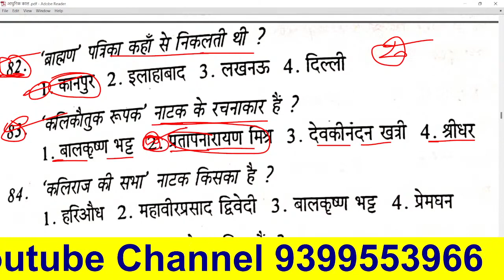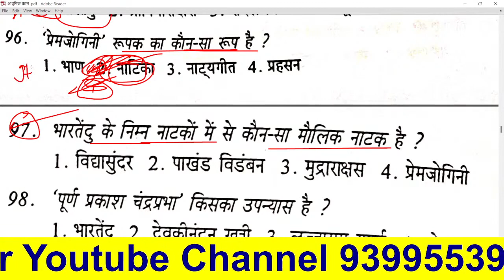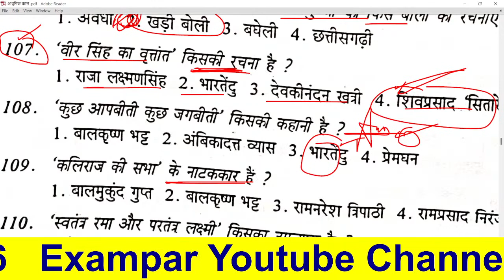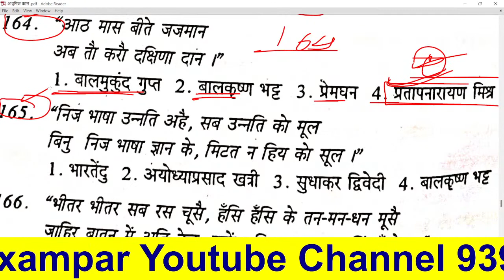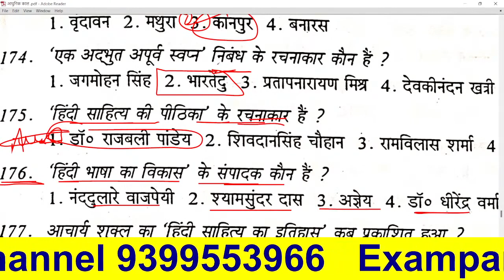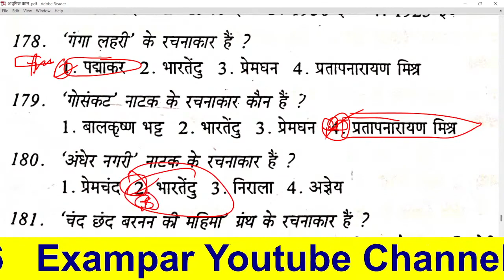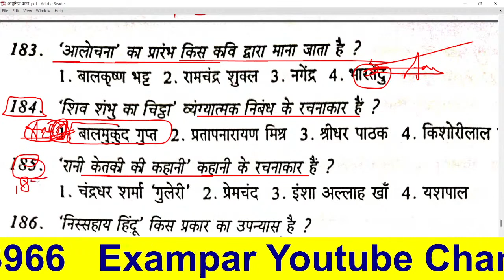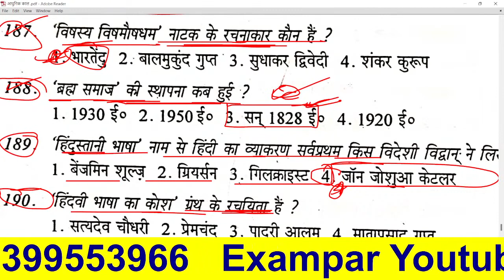हिंदी साहित्य Hindi Sahitya हिंदी साहित्य के 50 प्रश्न संपूर्ण निचोड़ HINDI SAHITYA